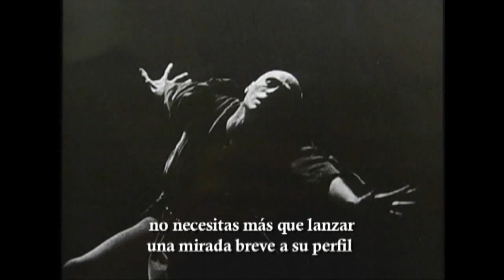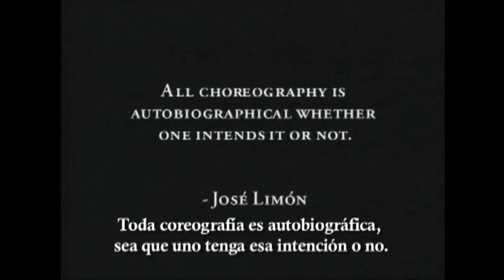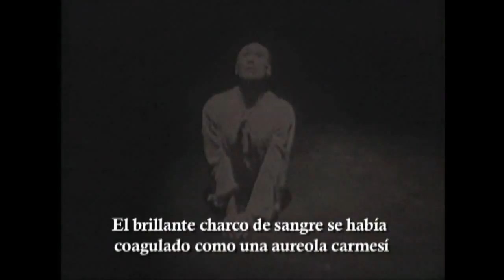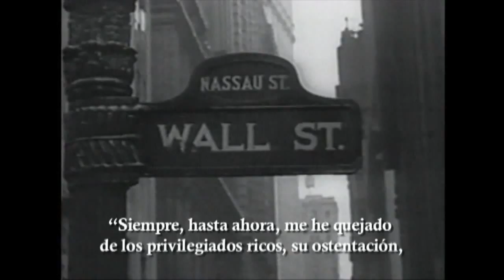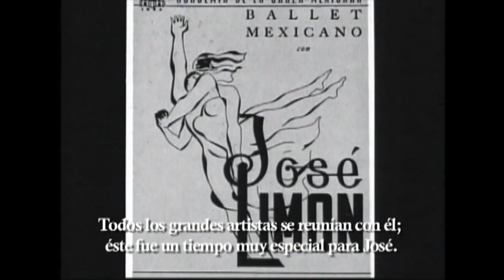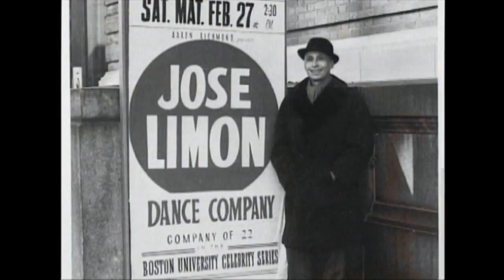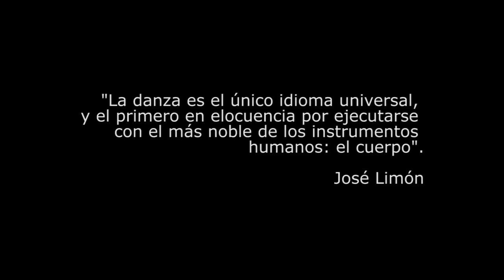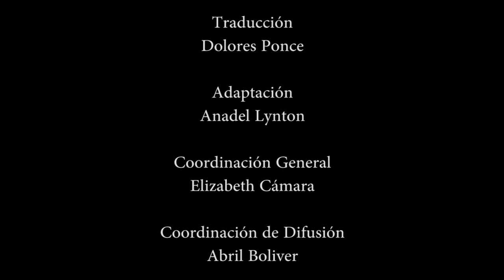José Limón, una vida más allá de las palabras.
Vida y obra del coreógrafo y bailarín revolucionario de la danza moderna, quien fuese calificado por el New York Times como "El más grande bailarín masculino de todos los tiempos".